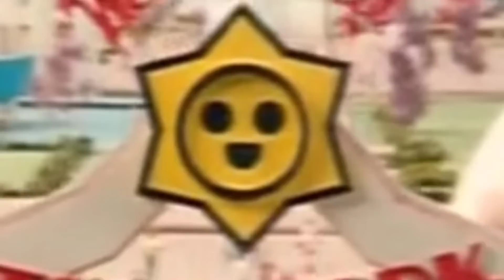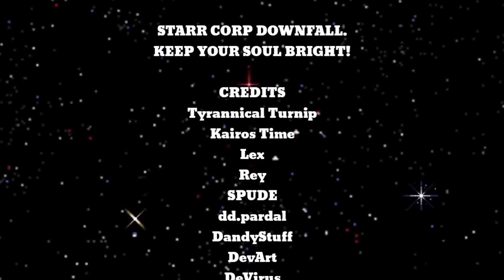Kairos Tim, Un Simplu Copil - Mituri si Legende Brawl Stars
Editor videoclip: @REN18